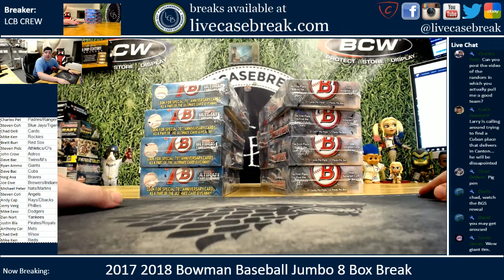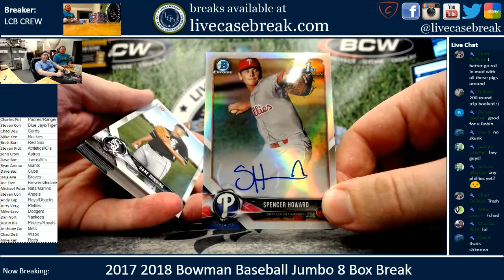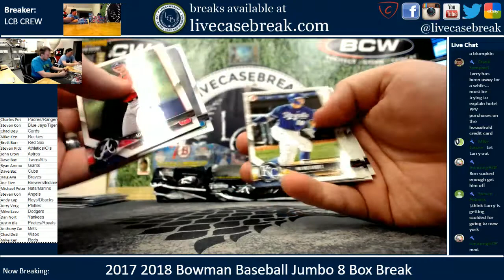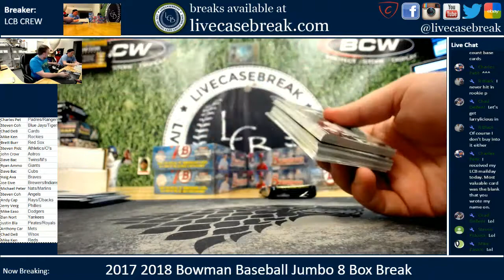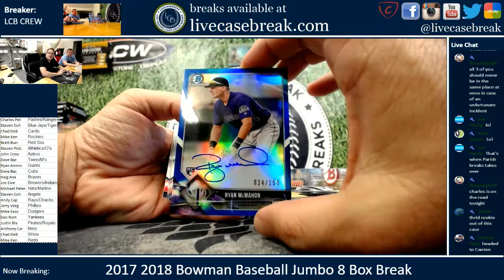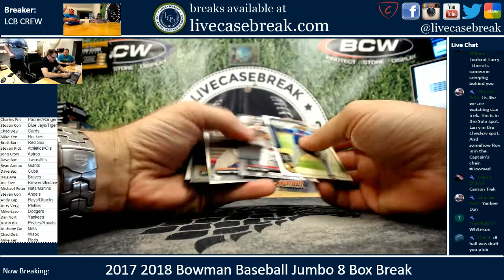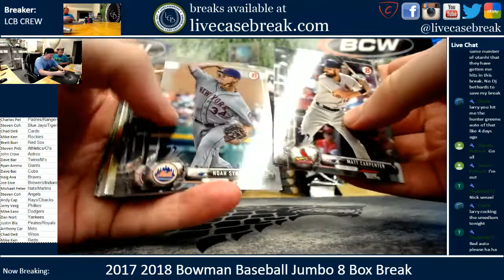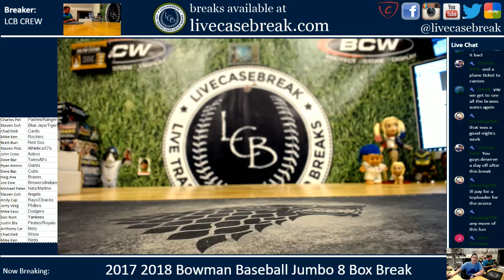2017 & 2018 Bowman Jumbo 8 Box Break Random Team Break 5 9 18